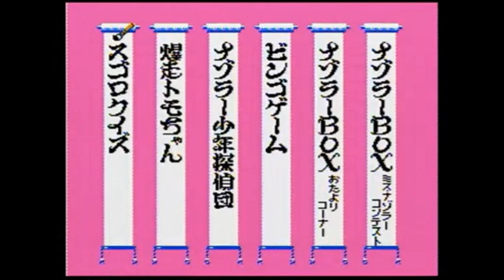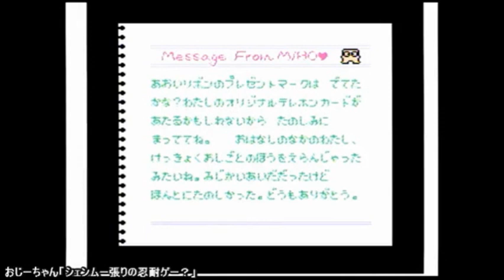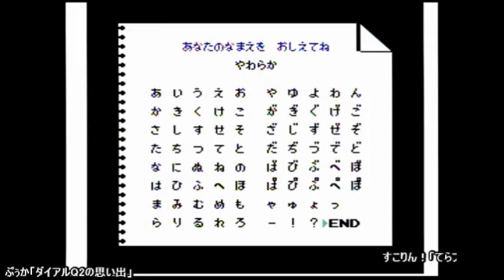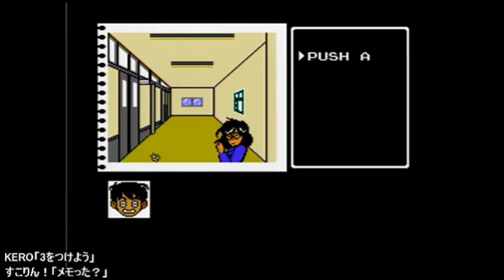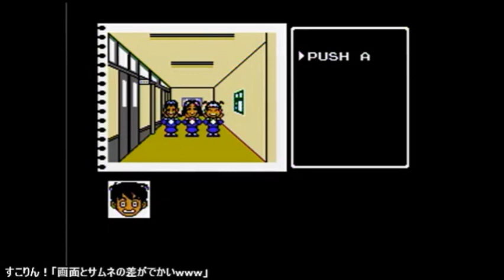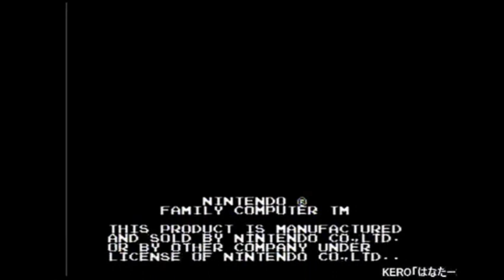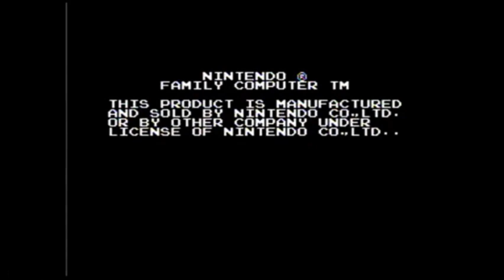ディスクシステム セラピー＆墓場 [Disk System Therapy]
ディスクシステムをプレイする人と、それを見守る人々のドキュメンタリーです。
体調が優れない、漠然とした不安感に悩まされる、目のかすみ・充血、
行楽・お茶請け・お子さまのおやつに、お酒のお供に。是非ディスクシステムをどうぞ。
※セラピーの効果と地獄には個人差が有ります。

And stupid gamers seeking healing in Family Computer Disk System
It is a documentary of the people who watch it.
(There is individual difference in the effects specific therapy.)